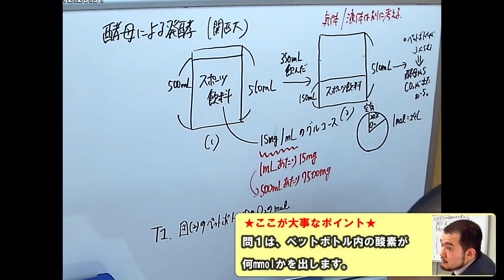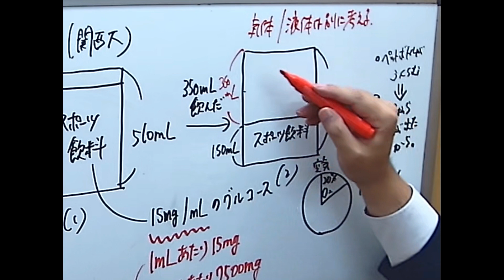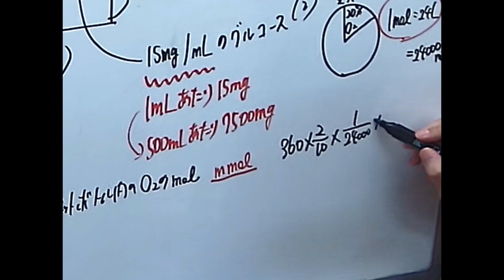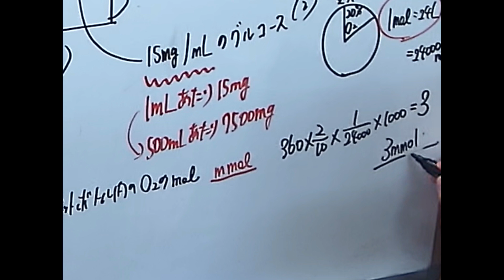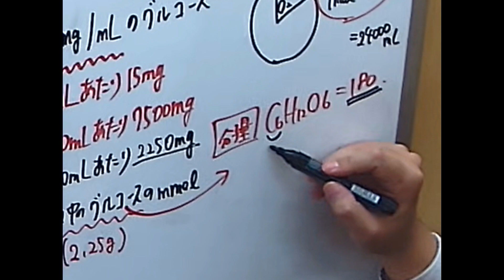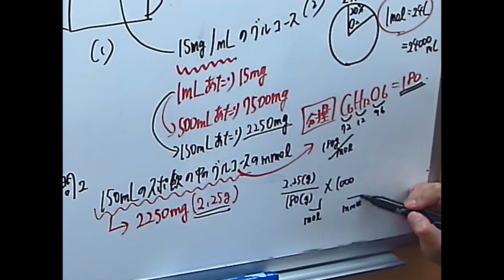【生物】「酵母による発酵」2012関西大 問1・2の解説 〜問題文を図にして分かりやすく丁寧に解説します〜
■問題文全文
酵母は、一定の濃度以上のグルコースを与えて培養すると、たとえ酸素が十分にあっても、呼吸だけでなくアルコール発酵も行ってエネルギーを得ることが知られている。
酵母は身のまわりのいたる所に存在しているので、思わぬ現象を引き起こすことがある。
『内容積510mLのペットボトルに、15mg/mLのグルコースを含むスポーツ飲料が500mL入っている。このスポーツ飲料を350mL飲んでキャップを完全にしめた。残りを後で飲むつもりだったが、忘れていて、数日後に見るとペットボトルがやや膨らんでいた。』これは、スポーツ飲料を飲んだときに酵母が混入して増殖し、二酸化炭素を発生したことが原因であると考えられた。
文中の下線部（『』部）について、下の問いに答えよ。ただし、原子量は、C]=12、H=1、O=16とする。また、空気の20%が酸素であり、1molの気体は24Lとし、スポーツ飲料に溶けこむ気体の量は無視できるものとする。
問1　キャップをしめたとき、ペットボトル内に酸素は何m molあるか。
問2　キャップをしめたとき、飲み残しのスポーツ飲料に含まれるグルコースは何m molか。

■チャプター
0:00 オープニング
0:21 図で整理！（済）
0:25 問1
3:50 問2

■関連動画
【生物】化学が苦手な生物受験生のためのmol(モル)の基礎講座 〜人気コミック「Ｈ2」は水素の物語ではありません〜

【生物】「酵母による発酵」2012関西大 問３の解説～ グダグダ授業、生徒に釣られて先生ミスりまくり編～

【生物】「酵母による発酵」2012関西大 問４と５の解説～生物が解っても算数が出来ないと…悲劇の連鎖は止まらない、衝撃のラスト、大爆発！編～

■動画情報
科目：生物
指導講師：しまだじろう